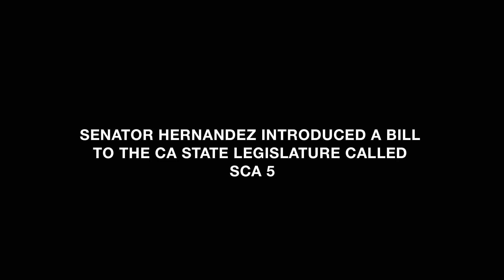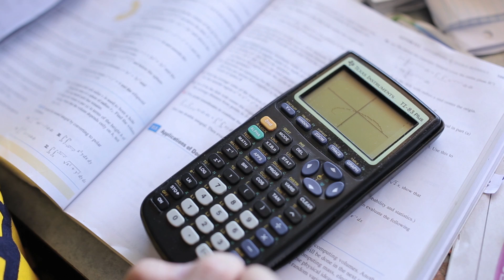Affirmative Action bill SCA-5 withdrawn after severe public outrage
I am proud to say that due to opposition from me and other immigrant groups, Senator Hernandez withdrew SCA-5 and his efforts to discriminate against young Californians based on race have been thwarted. Our state is better than looking at the color of someone's skin before admitting them to college.